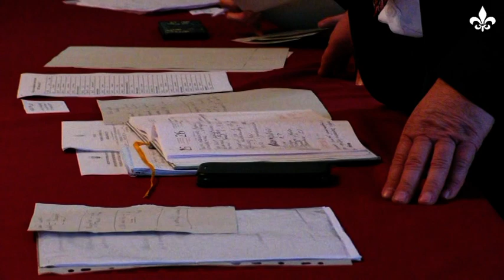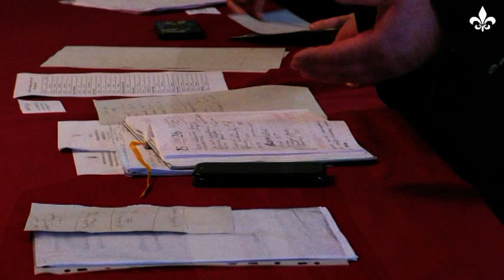Бродівські медики обирали представників у конкурсну комісію (ТРК "Броди")